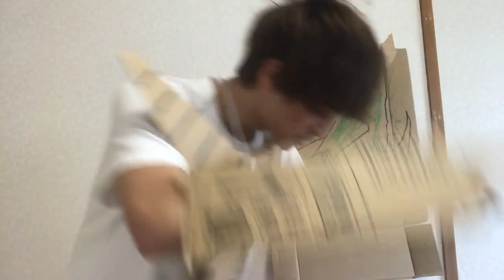20200603 Island TV 小島健 Aぇ！group